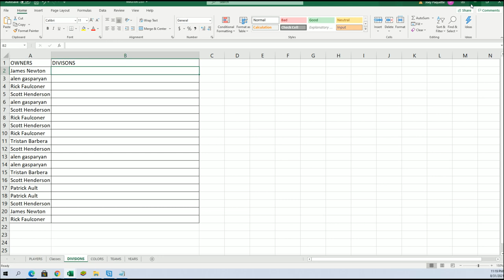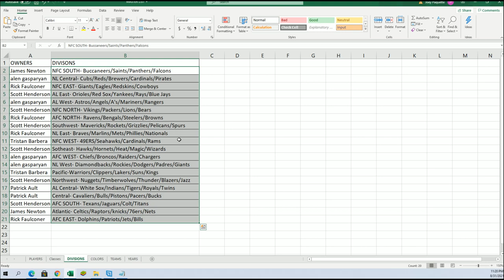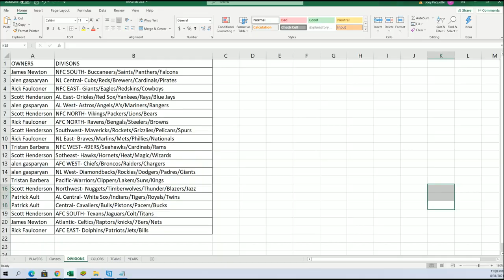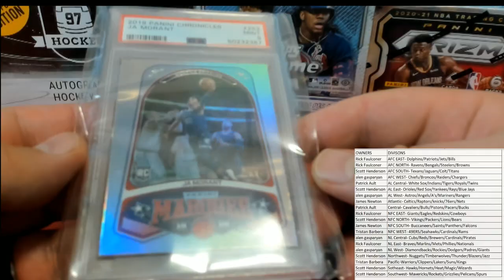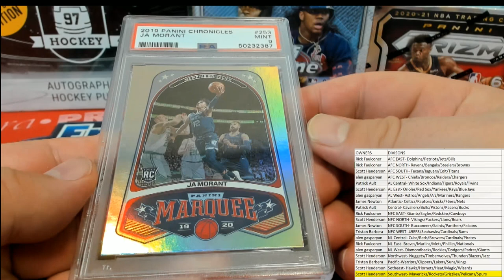BOX ID SBONEMULTI137 2021 Super Break One Time Multi Sport Edition